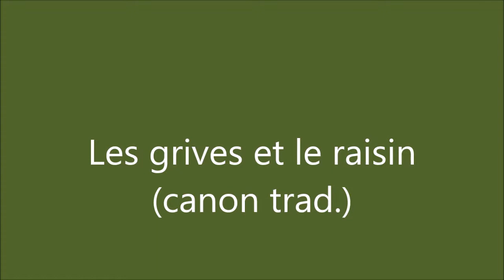DV 713. On dit que les grives (canon, trad.)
2ème canon animalier, si les ânes aiment les carottes, les grives aiment le raisin.
Je l'ai apprise aussi à l'école.

On dit que les grives aiment le raisin,
Moi qui n'suis pas grive, j'en mangerai bien.

Début de la vidéo : je présente le chant à une voix seule, ensuite : petit film avec une mésange (je n'ai pas pu filmer de grive...), avec la chanson en canon en fond, à plusieurs voix par moi-même.